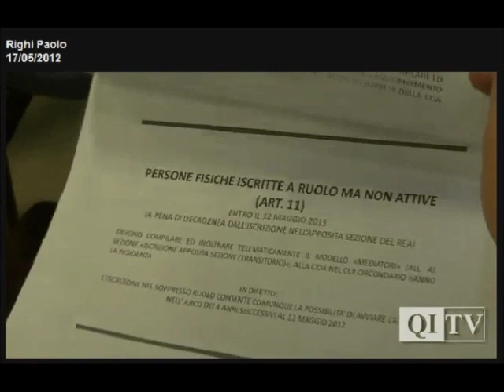Intervista a Paolo Righi - Presidente Nazionale Fiaip Milano 17/05/2012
""Dal vecchio Ruolo Mediatori alle sezioni del registro delle imprese e del R.E.A". Intervista a Paolo Righi in occasione dell'evento della Consulta Nazionale dell'intermediazione immobiliare, svoltosi a Milano lo scorso 17 maggio 2012.